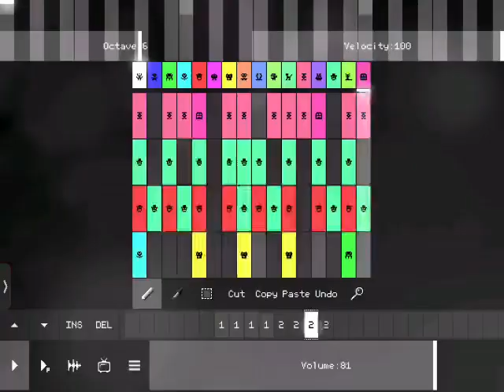PixiTracker 1BIT Example01 Custom & Original